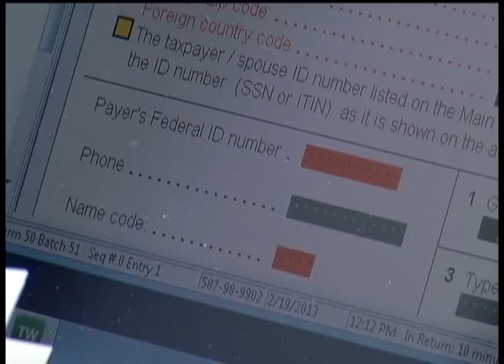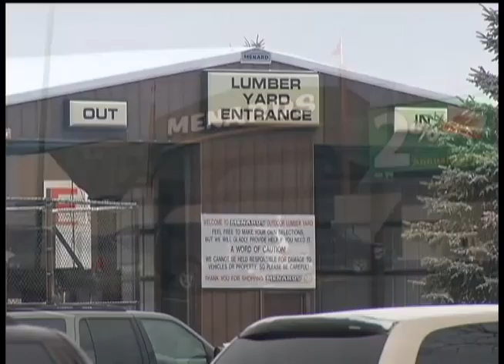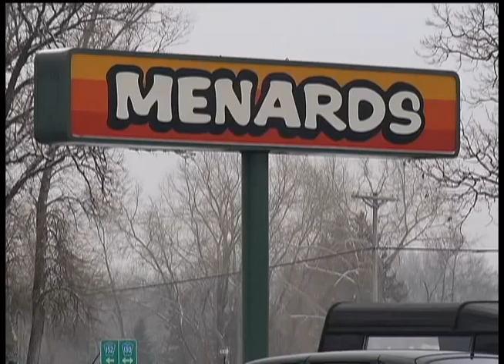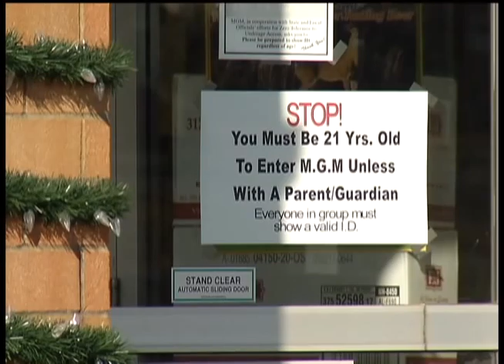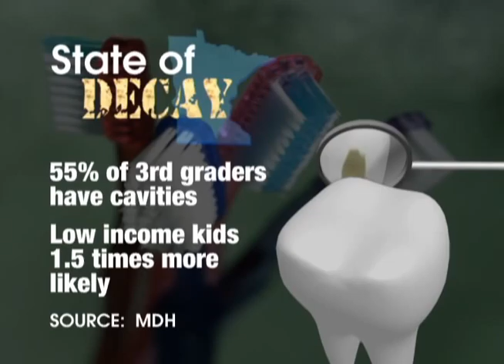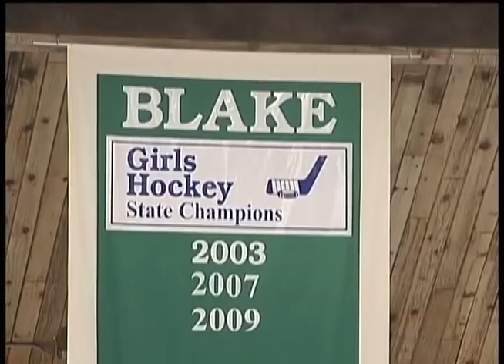12 News February 19, 2013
0:33 Tax Refund Fraud
3:10 GV Meeting on Human Rights Commission
3:29 Menards Makeover on Hold
5:45 Gun Legislation Shifts to Background Checks
6:15 U.S. Rep. Ellison in Somalia
6:43 Youth Alcohol Survey
8:53 Tooth Decay Report
9:29 Health Check: Yoga for Seniors

---SPORTS---
12:13 Dani Cameranesi
13:14 Cooper Girls Hoops Profile
14:23 Benilde St. Margaret's Hockey Profile
15:27 Grant Besse on Sports Jam

---NEWS---
17:04 Governor Dayton Visits Northport Elementary

12 News is on Comcast cable channel 12 in the northwest suburbs of Minneapolis and includes the cities Brooklyn Center, Brooklyn Park, Crystal, Golden Valley, Maple Grove, New Hope, Osseo, Plymouth and Robbinsdale.